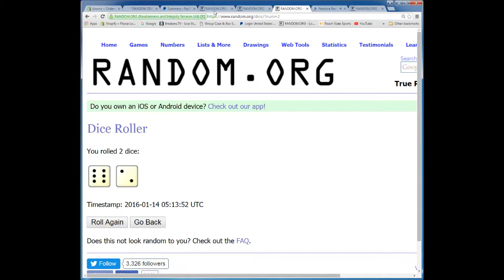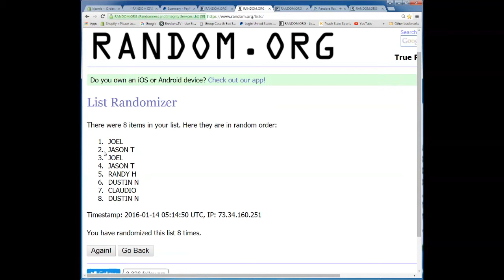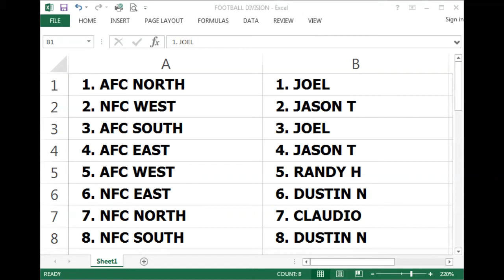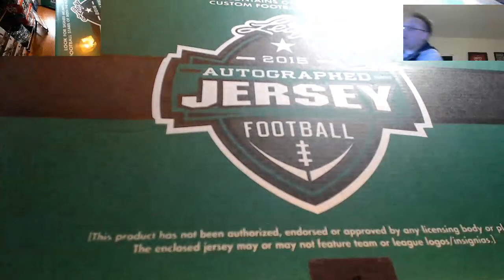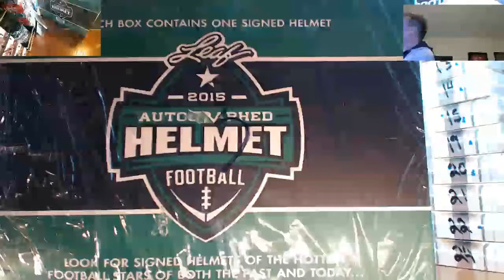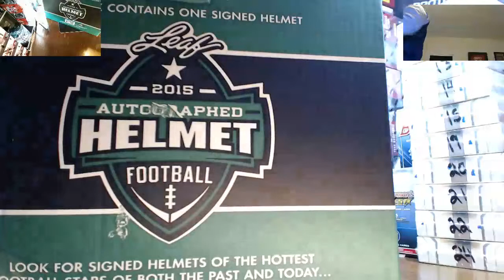2015 Leaf Full Sized Helmet And Jersey Random Division Break #2 1 13 16